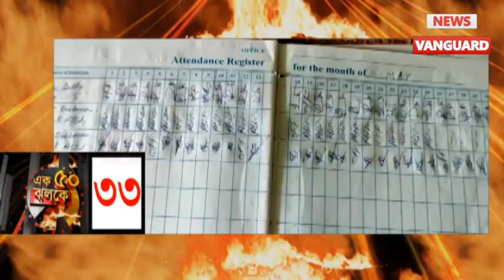50 টি খবর দেখুন একসাথে // খবর এক ঝলকে 50